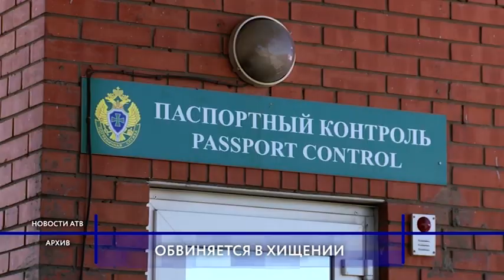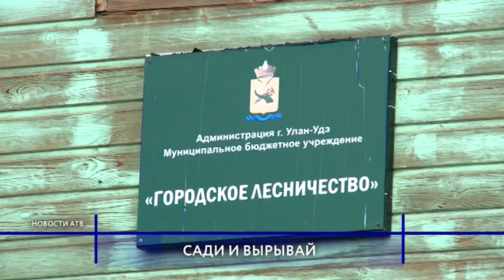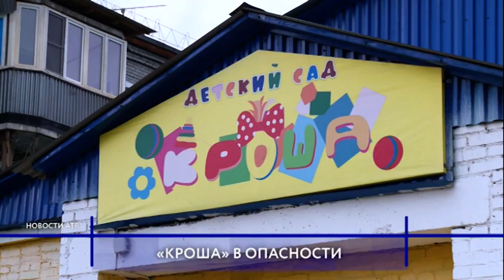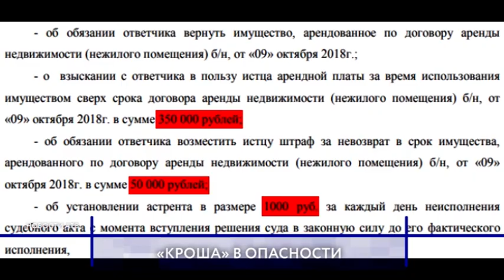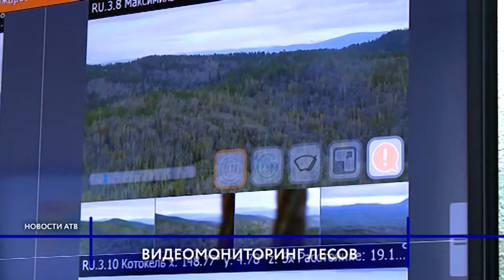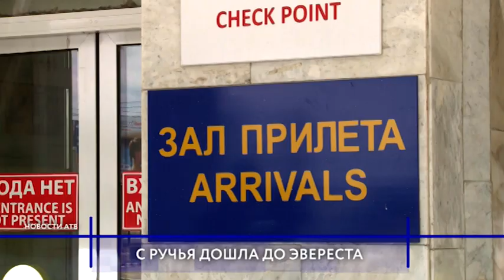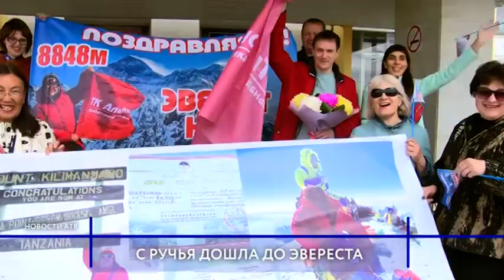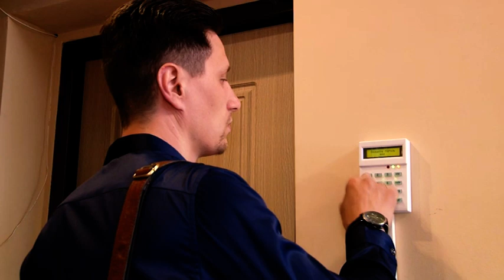Новости АТВ (29.05.2019)